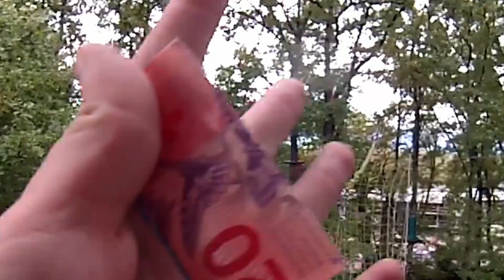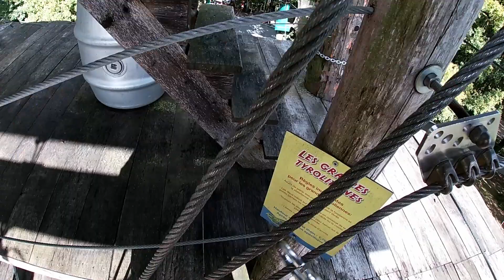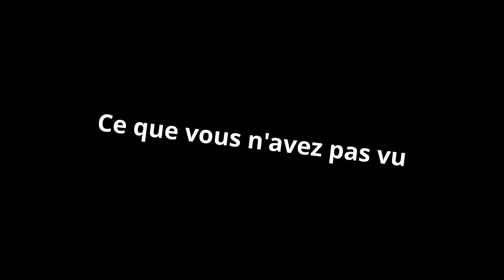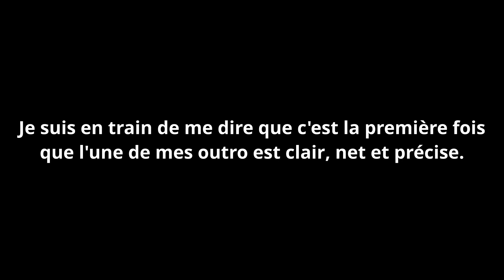JE SAUTE DES 8 MÈTRES !!! (Vlog accrobranche)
Voici une vidéo où je suis à l'accrobranche des Evaux avec Timéo.
On ne le présente même plus.
Rien de plus à dire...

Timecodes :

Parcours n°4 : 0:47
Parcours n°8 (1ère fois) : 3:56
Parcours n°8 (2ème fois) : 7:37
Grandes tyroliennes (1ère fois) : 11:43
Grandes tyroliennes (2ème fois) : 13:18
Parcours n°6 : 14:50
Parcours n°8 (3ème fois) : 19:01